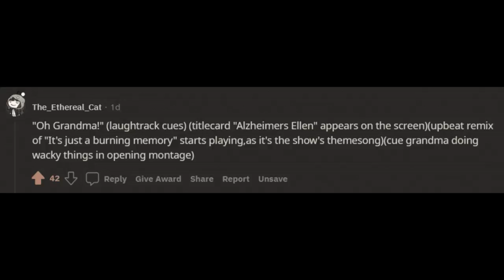Oh, Grandma! - Alzheimers Ellen